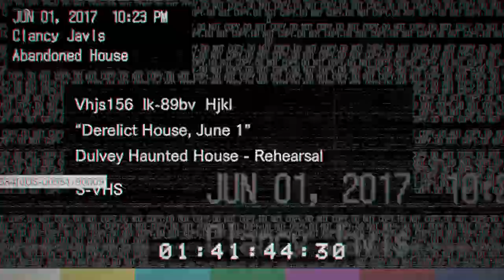RESIDENT EVIL 7 biohazard Gold Edition - Part 1